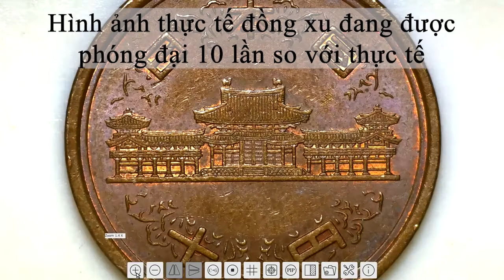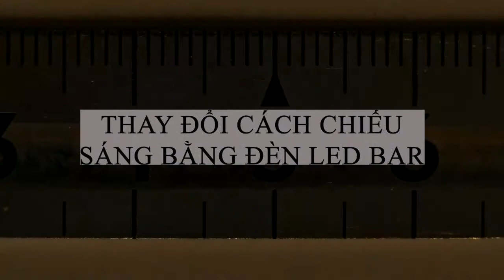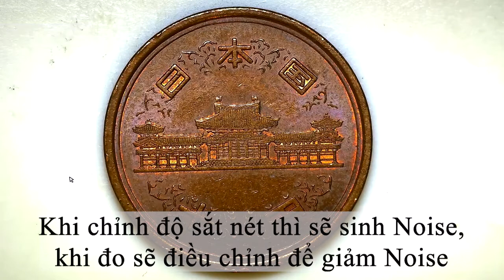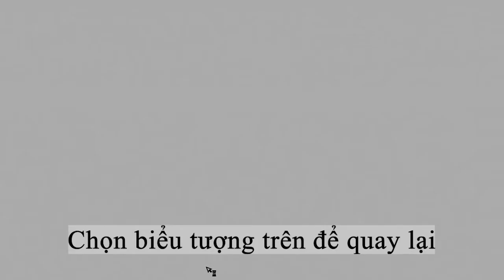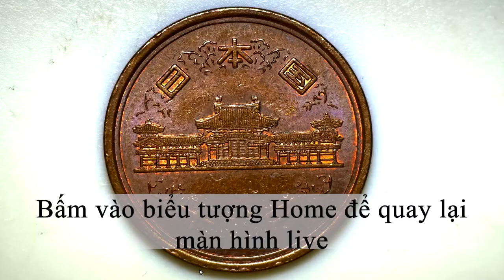Kính lúp kỹ thuật số 4K-50-BL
• Đào tạo dễ dàng
Marcroscope 4K-50-BL lưu trữ và xem trực tiếp trên camera
Vì vậy dễ dàng trao đổi, đào tạo nhân viên thực tế trên màn hình mà không cần nhìn cao KHV

• Dễ dàng quan sát các lỗi khó, tăng năng lực kiểm tra
Camera trang bị chức năng tự động điều chỉnh ánh sáng
Độ sâu trường ảnh lớn, cho phép người dùng duy chuyển bằng tay mà vẫn sắc nét
Tốc độ khung hình trên giây cao không bị trễ ảnh
Zoom kỹ thuật số vẫn sắc nét.
Vùng quan sát rộng lên đến 300mm
Thiết bị tùy chỉnh option theo từng yêu cầu

• Kết nối online dễ dàng
Thiết bị kết nối với PC họp trực tuyến dễ dàng với hình ảnh trung thực nhất bằng thiết bị chuyển đổi